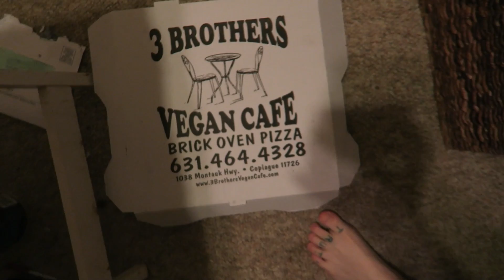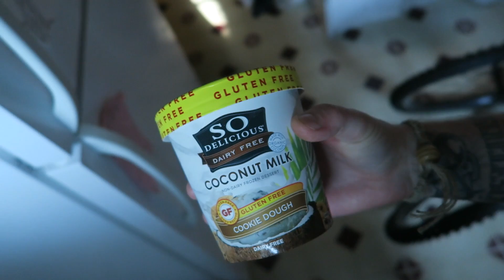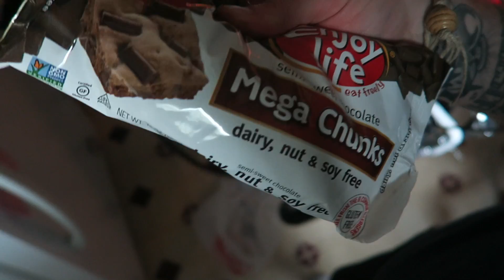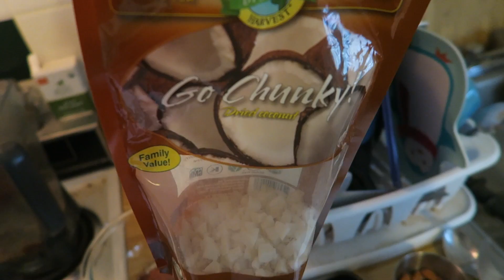Vlog (6/11/16)...Chocolate Bliss Balls (VEGAN)..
This is the life of us Jimi and Jackie ..Were here to have fun and to show you our lives and Memories.

Follow our Journey on our vegan Lifestyle..